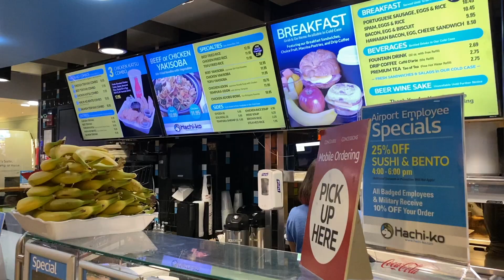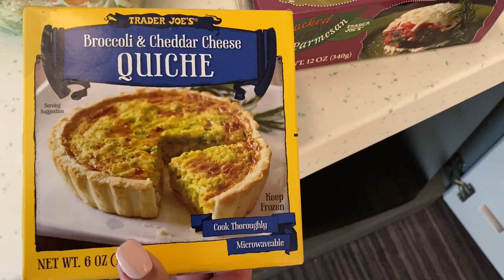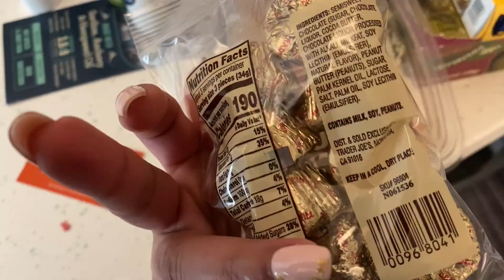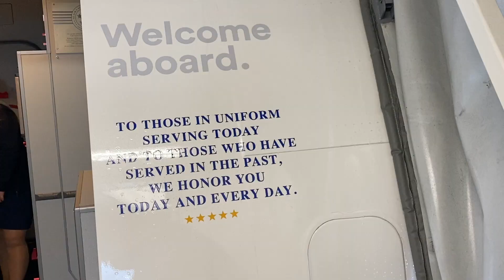Life of a Flight Attendant | First 3 day trip in a long time!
Hey guys! Back today with another flight attendant vlog!

Follow me on the gram! On my page I like to bring you guys into my personal life! Meet my family, Andrew, and my pups! Jack & Sin sure do love you guys! Come join me on my life adventures! ⇣⇣⇣
INSTAGRAM @layyahdoll